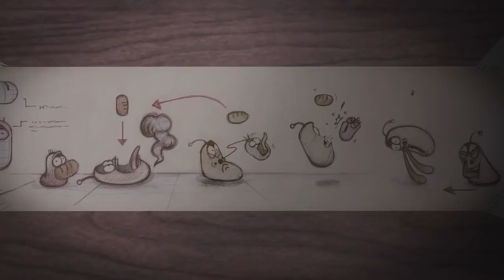Larvas 2022💦 Batalla De La Larva - Peliculas Completas en Español